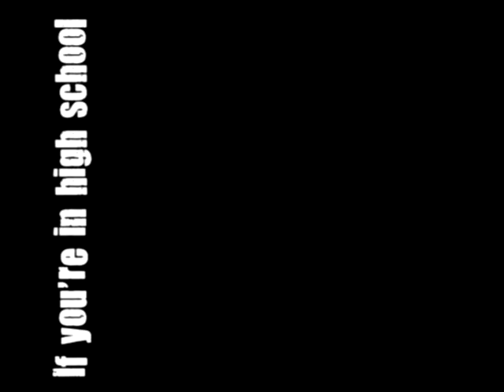New Life Ranch Leadership Development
If your going into the 10th-12th grade Leadership Development at NLR is for you!